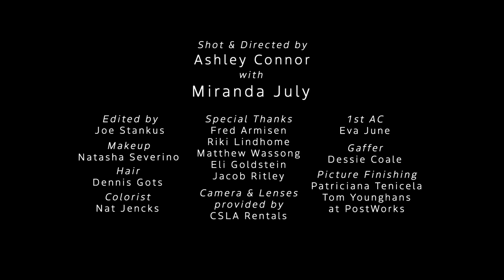Sleater-Kinney - Hell (Official Music Video)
Shot & directed by Ashley Connor
with Miranda July
Edited by Joe Stankus
Makeup by Natasha Severino
Hair by Dennis Gots
Coloring by Nat Jencks

Special thanks to:
Fred Armisen
Riki Lindhome
Matthew Wassong
Eli Goldstein
Jacob Ritley

Camera & lenses provided by CSLA Rentals

1st AC: Eva June
Gaffer: Dessie Coale
Picture Finishing: Patriciana Tenicela
Tom Younghans at PostWorks